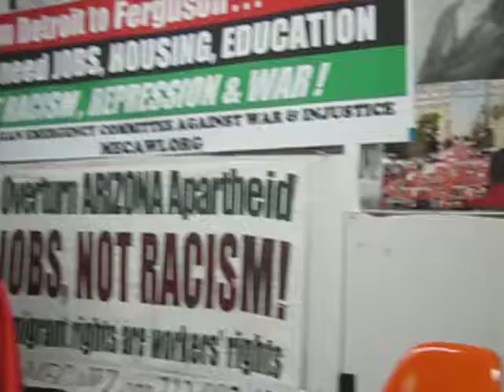Marcina Cole introduces Rev. Pinkney at Moratorium Now Coalition Meeting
To contribute to Rev.

Featured Speaker: Marcina Cole, Community Activist/Organizer.

This video clip was recorded on Monday, October 20, 2014 during the Moratorium NOW! Weekly Meeting featuring  Rev. Edward Pinkney (Freedom Fighter and Community Activist from Benton Harbor) at 5920 Second Avenue (at Antoinette) in Detroit MI.